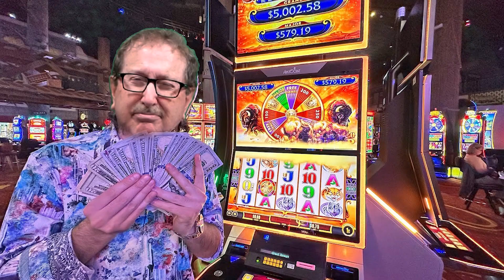Daz It Daz All - The Harmony Utopia Fest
What if you could transform a mishap into a million-dollar idea? This episode celebrates resilience and creativity as we highlight the journeys of Shacora and Zhavea, two incredible black women redefining success in the business world. Shakura, the powerhouse behind Royal Habits Clothing, shares her evolution from the entertainment industry to crafting a luxury urban brand in Los Angeles, emphasizing a commitment to quality and custom designs. Javier, on the other hand, recounts how an unexpected incident during a music video shoot led to the birth of her thriving natural hair care line, Javier Collection, showcasing the strength of turning adversity into opportunity.

Host KC Carnage (@iamkccarnage), Shacora (@iamshacora) and Zhavea (@zhavea)